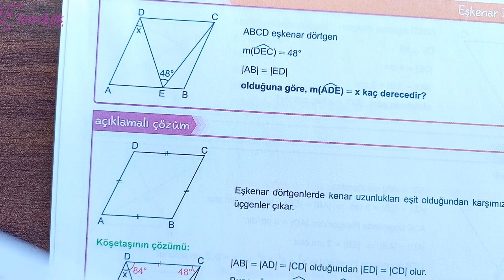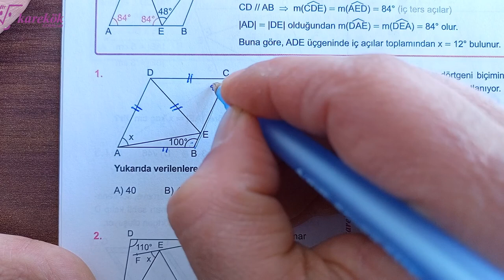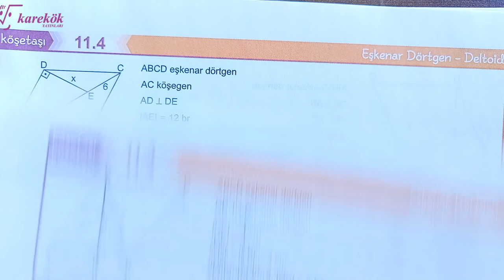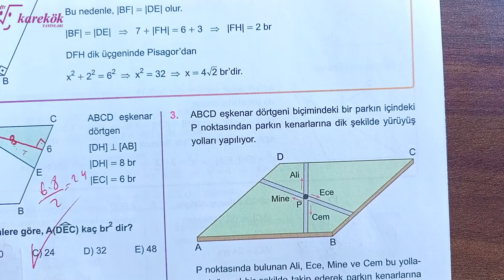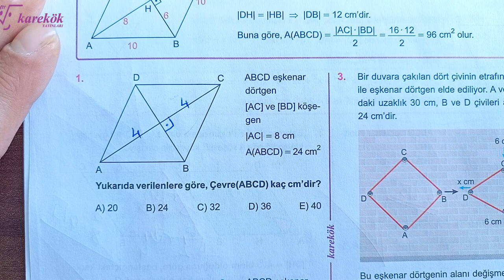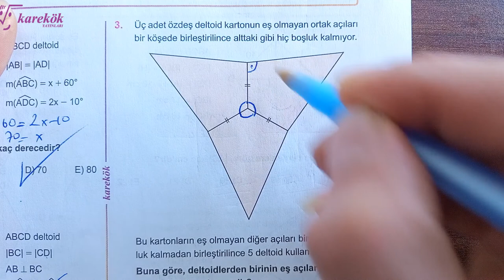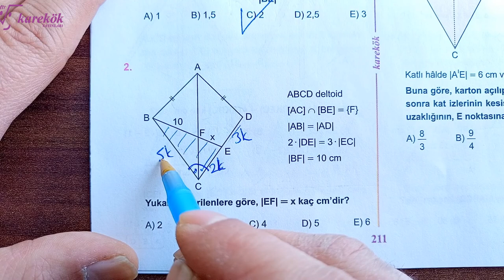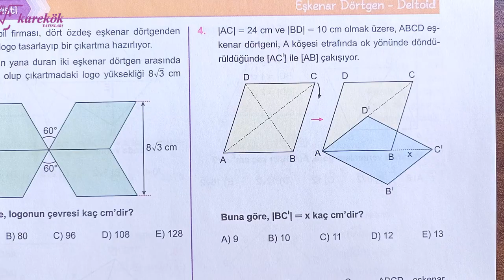EŞKENAR DÖRTGEN ve DELTOİT TÜM KÖŞETAŞLARI |KAREKÖK| GEOMETRİ SIFIR 2022 |AÇILARIN ÇOCUĞU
KAREKÖK YAYINLARI
KAREKÖK YAYINLARI GEOMETRİ SIFIR SORU BANKASI
2022 BASIM
pergelle eşkenar dörtgen çizimi,
eşkenar dörtgen soruları,
eşkenar dörtgen soruları 10. sınıf,
eşkenar dörtgen ve yamuğun alanı 7. sınıf,
eşkenar dörtgen ve yamuğun alanı,
eşkenar dörtgen ve karenin farkı,
eşkenar dörtgen ve paralelkenar farkı,
eşkenar dörtgen ve deltoid özellikleri,
eşkenar dörtgen yükseklik,
eşkenar dörtgen yeni nesil sorular,
eşkenar dörtgen yüksekliği nasıl bulunur,
eşkenar dörtgen zor sorular
deltoit konu anlatımı,
deltoit soru çözümü,
deltoid kuralları,
deltoid formülleri,
deltoidde alan,
deltoid hesaplama,
deltoid kuralı,
deltoid özellik,
deltoid şekli